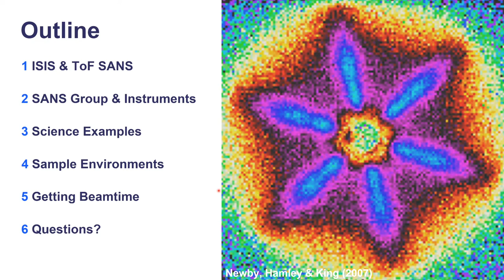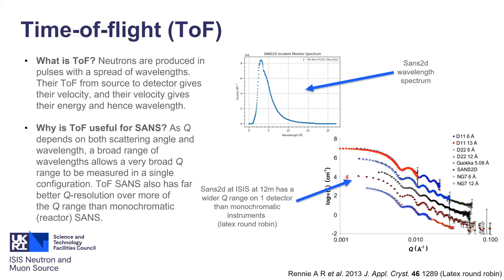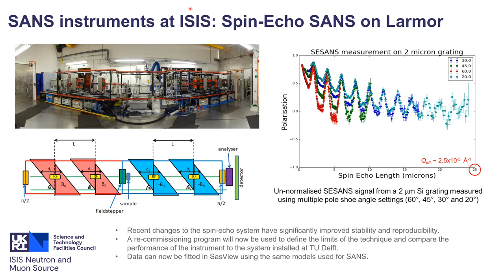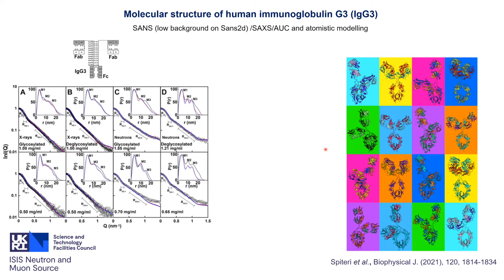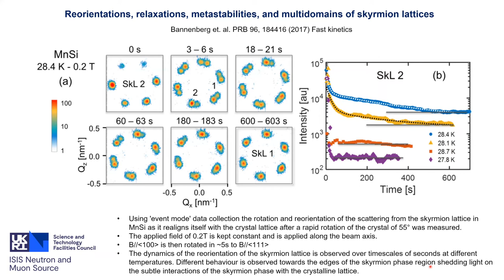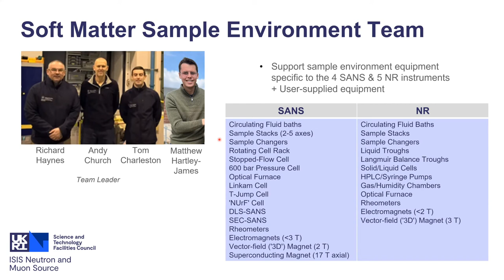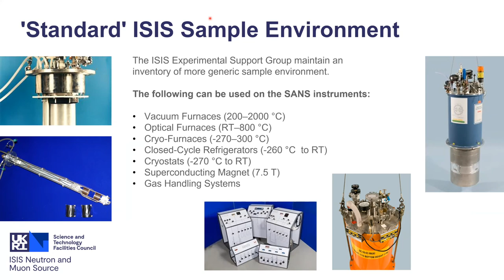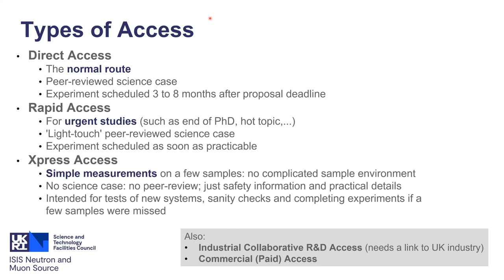Seminar 8: Small Angle Scattering at the ISIS Neutron Source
Speaker: Robert Dalgliesh, Najet Mahmoudi, and Gregory Smith
Institution: ISIS Pulsed Neutron and Muon Source, Rutherford Appleton Laboratory, UK

Abstract: The ISIS Pulsed Neutron & Muon Source, located about an hour to the west of London, United Kingdom, is home to one of the largest and most productive collections of Small-Angle Neutron Scattering (SANS) instruments anywhere in the world. But ISIS is also a spallation neutron source, not unlike the SNS or J-PARC, meaning that SANS is performed using time-of-flight techniques. These confer a number of experimental advantages over SANS at traditional reactor-based sources, such as providing a very wide dynamic range in Q (Qmax/Qmin ~ 300), excellent wavelength resolution (typically 3 - 8%), better Q-resolution over more of the Q-range and, usefully, allows trade-offs between statistics and Q-resolution to be made post-experiment. In this presentation, we shall give an overview of ISIS, our SANS instrument suite, and our capabilities, illustrated by some scientific examples.